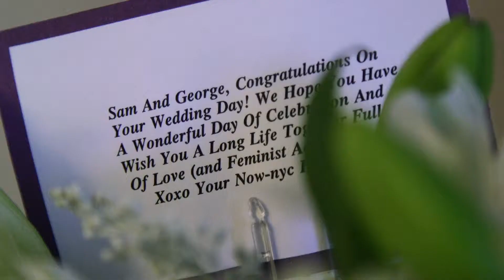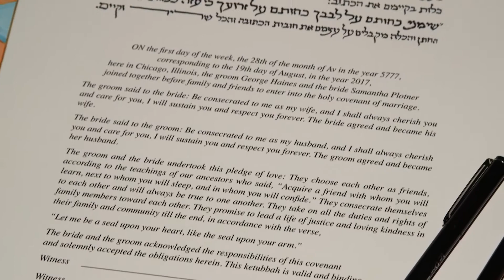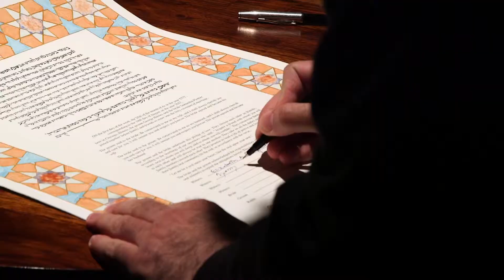Sam and George's Wedding Short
Every moment of Sam and George's wedding day at the Ivy Room was so happy and filled with genuine emotion. The bond between the two of you and your families was truly a joy to see and film. Congratulations!

Officiant: Rabbi Amanda Green